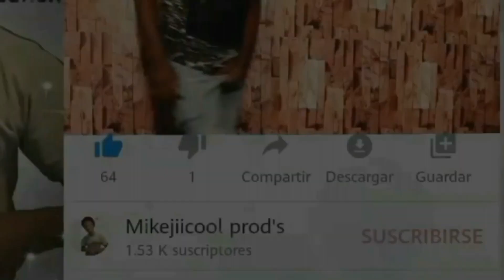Video sa si'w pagen Dan pa gadel paske li ka w pipi sourou 🤣🤣🤣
Video funny mikejiicool